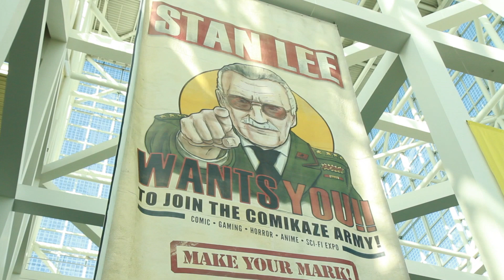Comikaze with Steve Zaragoza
Professor Puppet interviews his old pal, Sourced star Steve Zaragoza at Stan Lee's Kamikaze 2014

New to Professor Puppet?? Here are some of Hans' playlists to get you started.